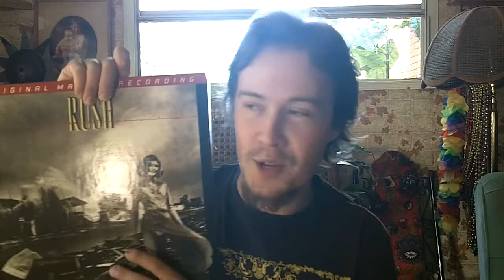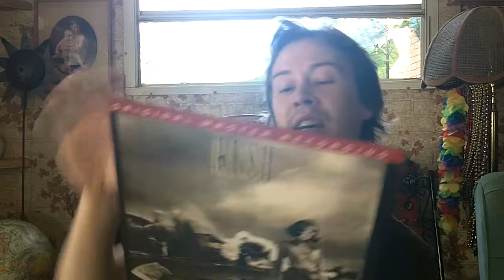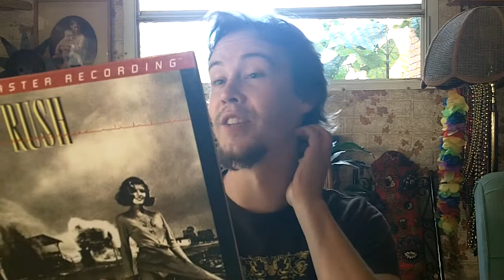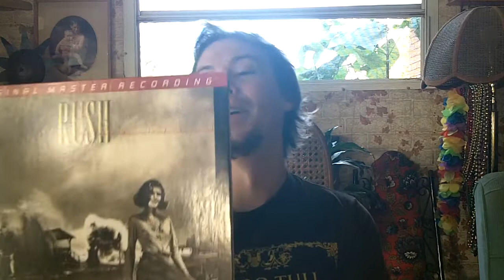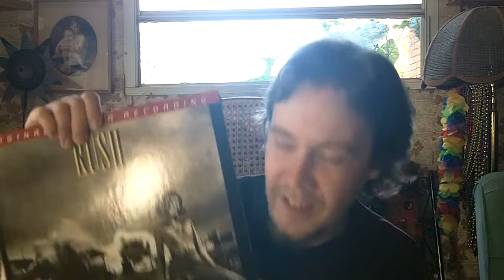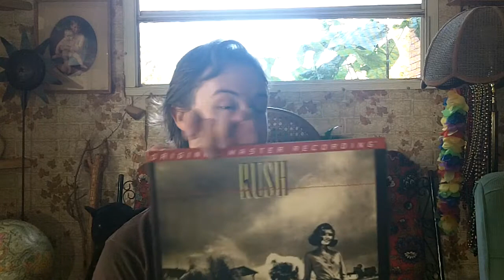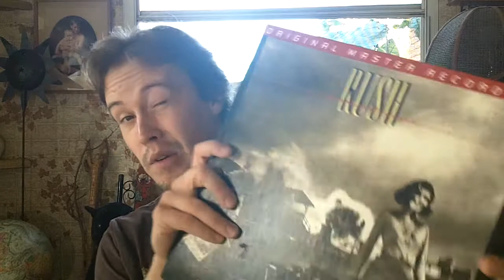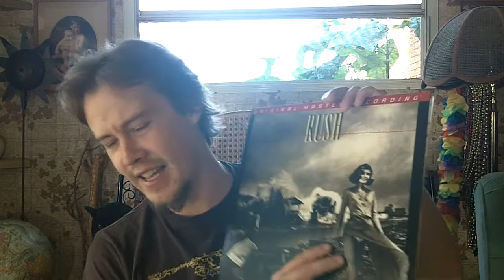Permanent Waves by Rush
1. The Spirit of Radio
2. Freewill
3. Jacob's Ladder

4. Entre Nous
5. Different Strings
6. Natural Science